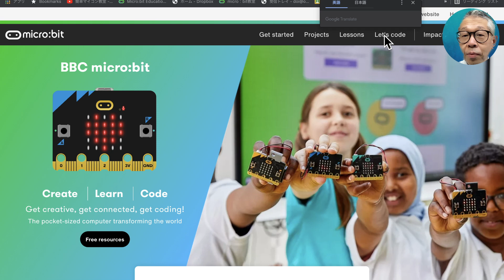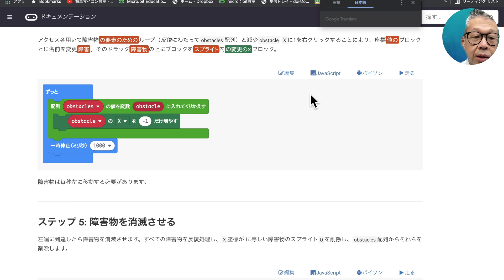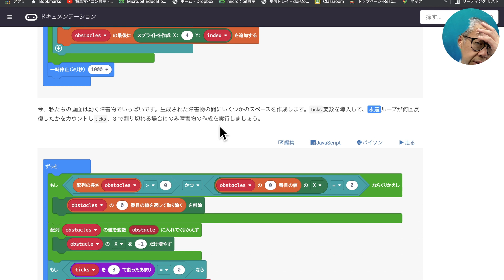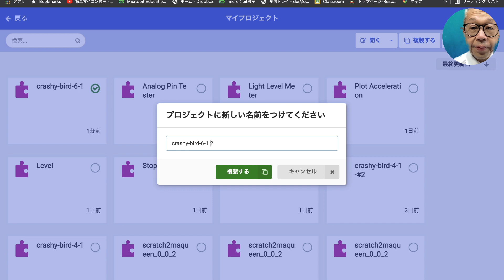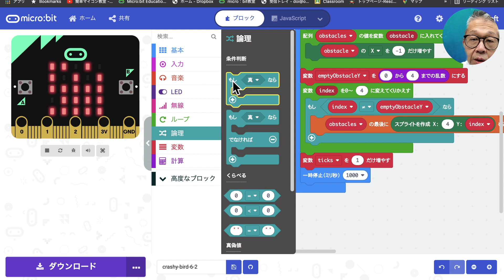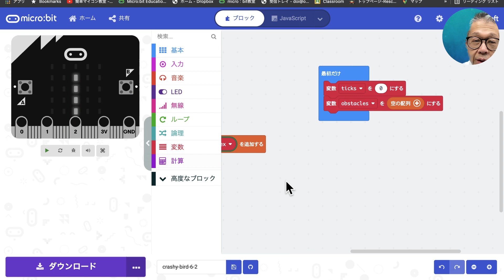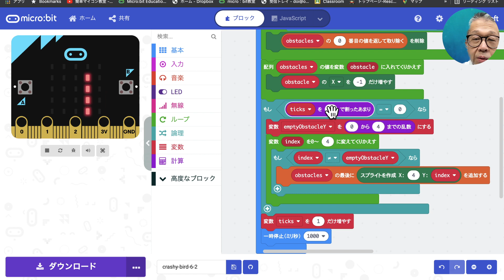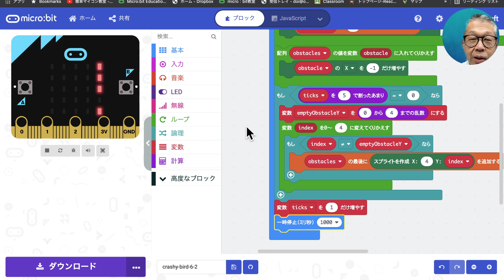【micro:bit】マイクロビットでGAMEをつくろう⑧ 壁の間欠生成 第495回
このシリーズは、マイクロビットのホームページのゲームのチュートリアルの一番最後にあるクラッシーバード（うるさい鳥）の説明をします。

今回、説明サイトにあるSTEP6の壁の間欠生成を説明します。

前回の連続生成では、新たな壁をどんどん生成されて壁だらけになりました。

そのため、今回は３回に１回だけ壁を生成するように改造しています。

今回で　かなりゲームらしくなりました。

次回は、ゲームーバーの判定です。

来週でこのmicrobitでゲームをつくろうシリーズも終わりを迎えることになりそうですね。

■チャプター
00:10 本日の内容（壁の間欠生成）
00:45 MakeCode editorに入って説明
01:45 ここから今日の本題：壁の消滅の説明
03:10 プログラムを複製してプログラムの改造スタート
06:25 間欠生成を確認成功！
08:40 本日のまとめとチャンネルの宣伝

■関連サイト
１）本日のプログラム（crashy bird-6-2）